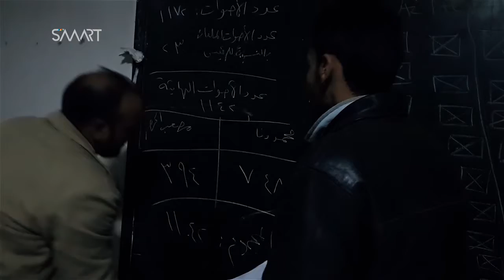ضيعة ديمقراطية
فلم تسجيلي يوثق تجربة إنتخابات المجلس المحلي في إحدى بلدات سهل الحولة المحاصر بريف حمص المحرر.

تصوير:                   ميسرة المصري
صوت:                   زويا بوستان
عمليات فنية:            أيهم باريش
سيناريو ومونتاج:      سلطان جلبي